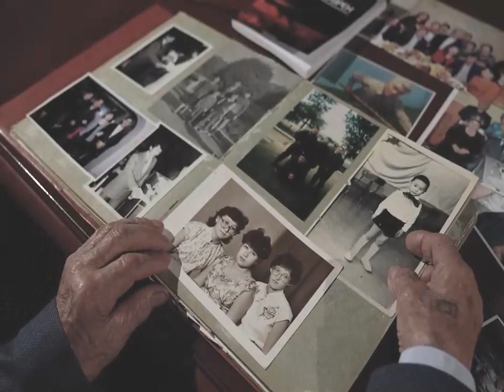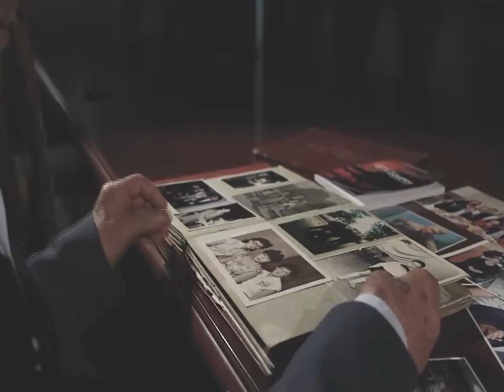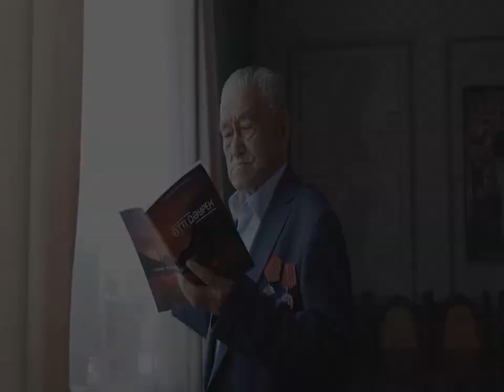Сұм соғыс балалығын ұрлаған...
Соғыс жылдары майдандағы жеңіске тыл еңбеккерлерінің қосқан үлесі зор. «Барлығы майдан үшін, барлығы жеңіс үшін» деген ұранмен ұрыс даласына аттанған ерлердің орнын әйелдер, қариялар мен балалар алмастырды. Ел басына күн туған сәтте мыңдаған жас бала ауыр жұмыстарды атқарды.